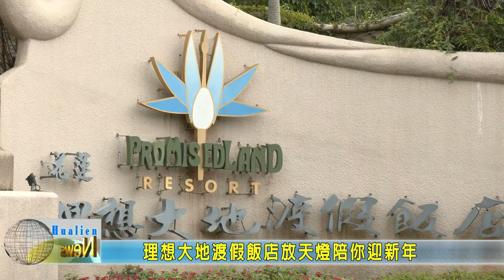20201224 08 理想大地渡假飯店放天燈陪你迎新年